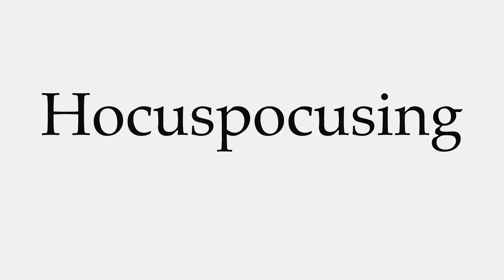How to Pronounce Hocuspocusing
This video shows you how to pronounce Hocuspocusing